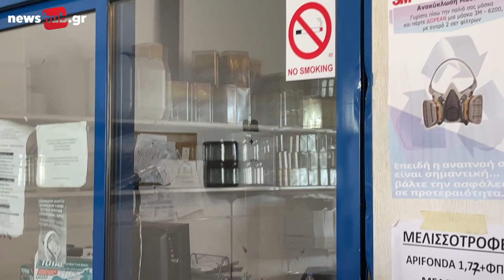Διαρρηξη σε αποθήκη με ζωοτροφές στο Ηράκλειο